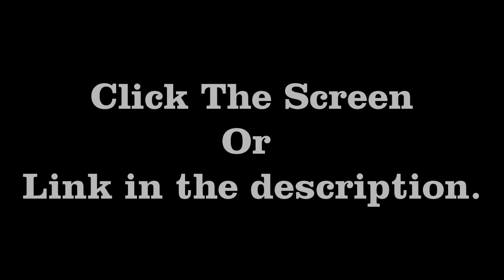Sick CoD4 Montage (DE4D END's Conspiracy Montage)